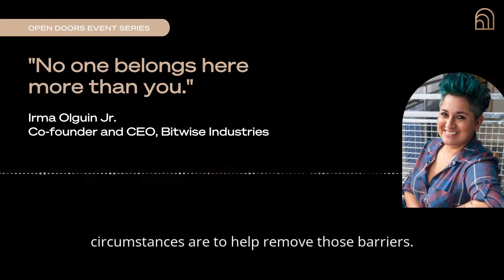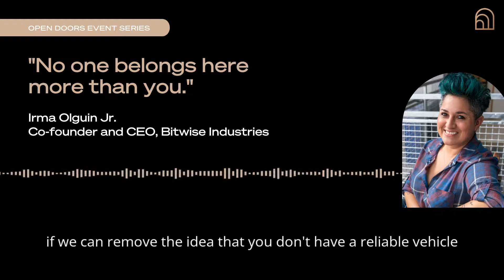Irma Olguin Jr, Co-founder and CEO of Bitwise Industries | Open Doors Conversation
Irma Olguin Jr. is a queer, female Latinx founder, a first-gen college student, and daughter of migrant farm workers. But more than anything, she’s a trailblazer whose entire career revolves around opening doors for others. Irma’s company, Bitwise Industries, is working to build tech economies in underestimated cities—by bridging the gap between people from marginalized communities to opportunities in the tech industry.

She recently joined our CEO Roberto Ortiz in a conversation about her journey into tech, turning "underdog cities" into thriving tech hubs, and the importance of making room for everyone in the tech industry.